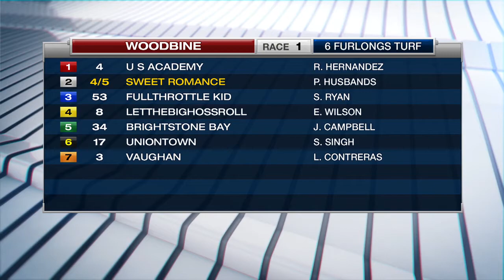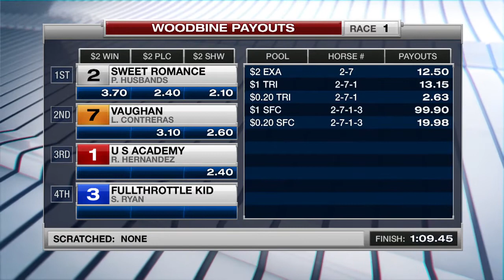Woodbine, Tbred, September 1, 2017 Race 1